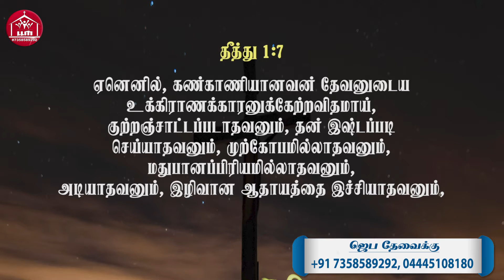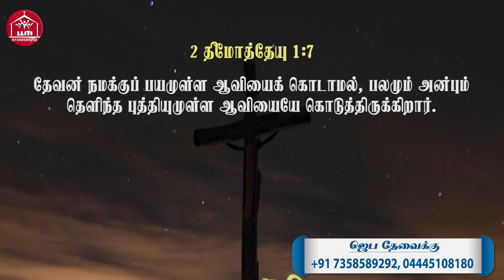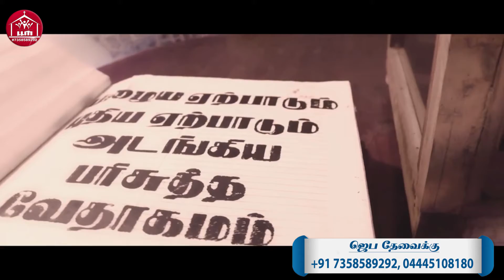Epi-18 | Pastor.Johnson Daniel | LLM Church | Jeyam Tv